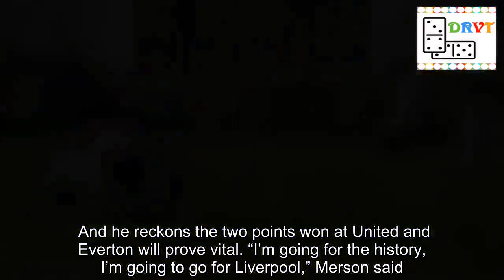Man Utd and Everton draws are actually GOOD for Liverpool title chase - Merson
That is according to Sky Sports pundit and former Arsenal and England forward Paul Merson. Liverpool have fallen to second in the Premier League table following Sunday’s goalless draw at Merseyside rivals Everton. A week earlier they had suffered the same result at Old Trafford against Manchester United. That has allowed Manchester City to return to the top of the table, with Pep Guardiola’s side currently sitting one point clear with nine games remaining. City are favourites to retain the title they won so comfortably last season. But Merson is still backing Liverpool to win the top-flight crown for the first time since 1990. And he reckons the two points won at United and Everton will prove vital. “I’m going for the history, I’m going to go for Liverpool,” Merson said. “I think you’ll look back come what may and go ‘Everton away and Man United away were two massive, massive draws, two big results’. “I was lucky enough to win the league twice, we had a melt, we had a proper melt against Liverpool. They caught us and we ended up winning it. “But you learn, as you go on, when you don’t play well, make sure you don’t lose. “Them points mount up and it mounts up and it mounts up.    “Them two points means they’re a point behind. Otherwise they’re three points behind and it’s good night, if they’d have lost both of them. “For me I’m going to go Liverpool still. “I think they’ll find that form and Man City have got so many big games. “I think at the end of the day if they get to the semi-final of the Champions League, I think the Champions League will be their priority, in my opinion.” Liverpool will aim to return to winning ways on Sunday when they host Burnley at Anfield.